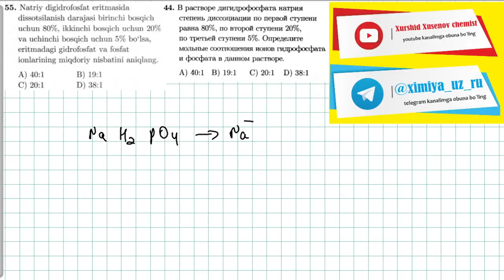elektrolitik dissotsialanish 55-test | 44-тест электролитическая диссоциация